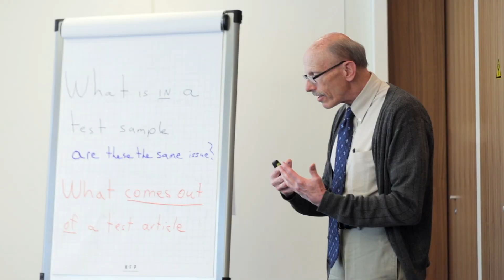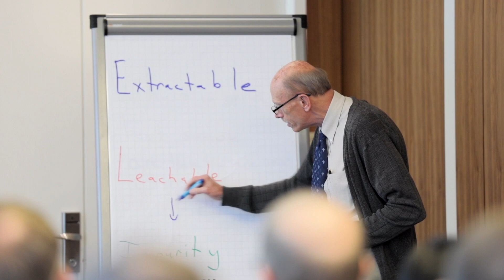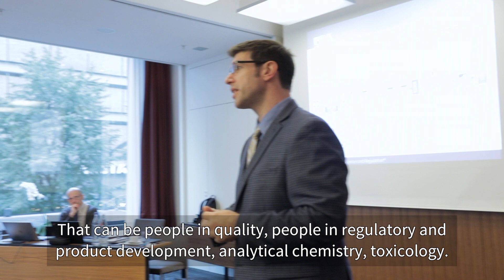PDA Extractables & Leachables Training Course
For further course dates please visit europe.pda.org